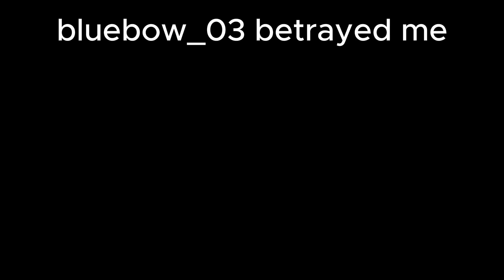Roblox Who is the Spy is cool...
cya l8r